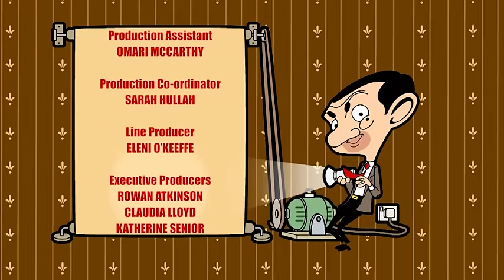Flat Pack - Mr Bean | WildBrain